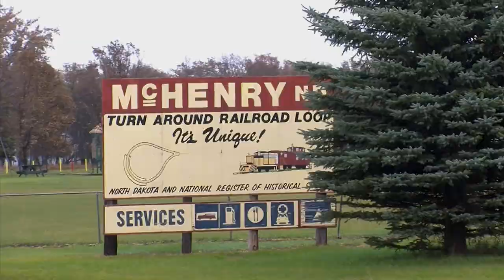YOU BETCHA BUCKS N DUCKS - Archer’s Choice (Full Episode) // S10: Episode 5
Ralph & Vicki are headed to Double B Outfitters in North Dakota for some great Bucks N Ducks action!